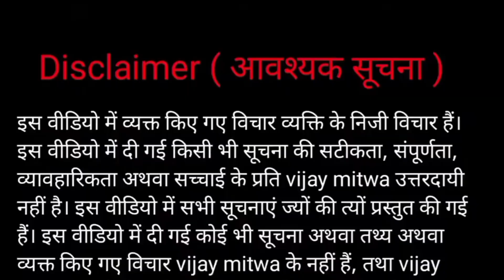।। तेजस्वी यादव रो पड़े।।